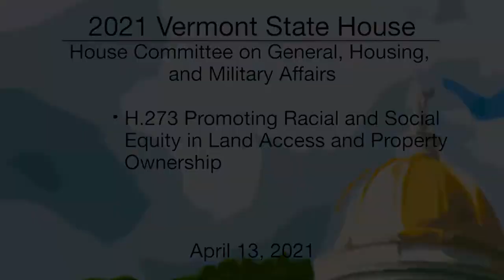Vermont State House - H.273 4/13/2021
Vermont State House - H.273 Promoting Racial and Social Equity in Land Access and Property Ownership 4/13/2021